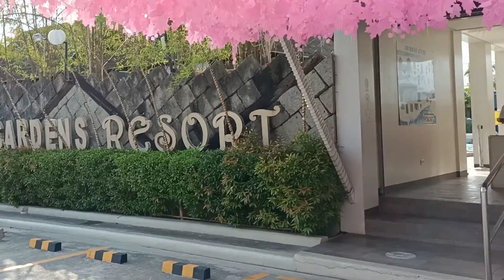SAAN AABOT ANG 50 PESOS MO? | The Orchid Gardens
Our gala in San Fernando, Pampanga. Super worth it dahil sobrang ganda dito!

Visit more on The Orchid Gardens official websites